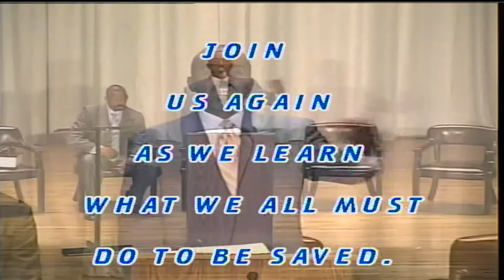Truth of God Radio Broadcast 733-734 Camden NJ Pastor Gino Jennings!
Recorded in Camden NJ at Woodrow Wilson High School

Women having their head covered
Men with long hair
Women cutting their hair
Hair weaves and wigs
What name to use in prayer
Can music be used as a weapon by satan
Divorce & remarriage
Samson and his hair
Men's and women's apparel in the scriptures
Tattoos
Wanting nice things in this life
Is Jesus an inherited name
Jewelry
Dietary law
Melchizedek
Constantine and the bible
Mix breeding of animals
Tithing
What do you need to do to be saved